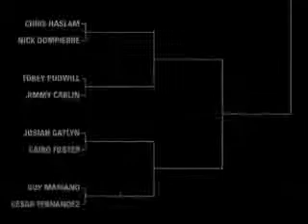Battle at the berrics 2 Torey Pudwill vs Jimmy Carlin